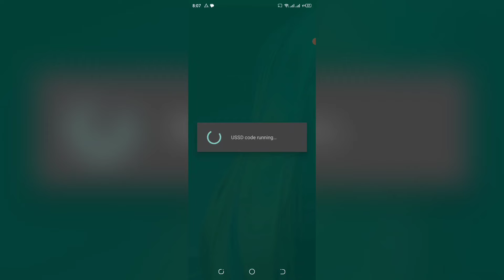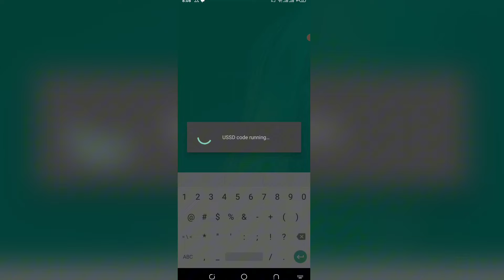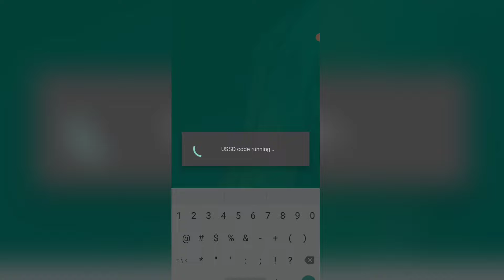Jazz *699# Package - BAD UPDATE 😢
This video is about Jazz 1000 mins package monthly *699# bad update for jazz users 😥

                     《HELPFUL VIDEOS》

                          《FOLLOW US》

► "Tech IT Master" is an Educational YouTube Channel about Online Earning, JazzCash, Daraz, EasyPaisa updates & offers.
At "Tech IT Master", we're dedicated to providing you with informative, engaging, and easy-to-follow content related to technology and finance. From the latest offers and promotions from popular brands like Jazzcash, easypaisa, Daraz, Jazz, Warid, Telenor and Zong Offers, we've got you covered.

                     《VIDEO CREDITS》